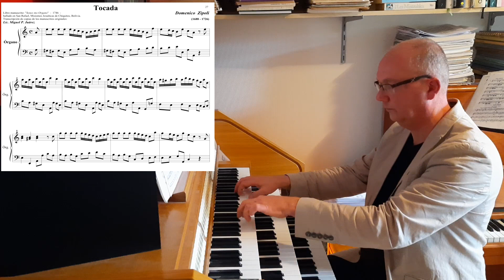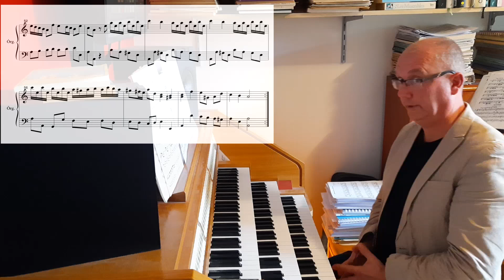Domenico Zipoli, Tocada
Though It's not indicated as such in the score, I thought it nice to use all three manuals, with stops in slightly different tonal colours. And the acoustical result is rather nice I think. With frequent manuals changes like this there is always the risk of moving your hands sideways a bit as well as moving up or down, and thus hitting the wrong notes on the other manual. With a lot of concentration I managed to play all manual changes correctly. And after the last note I let all concentration go and hit the lowest manual...